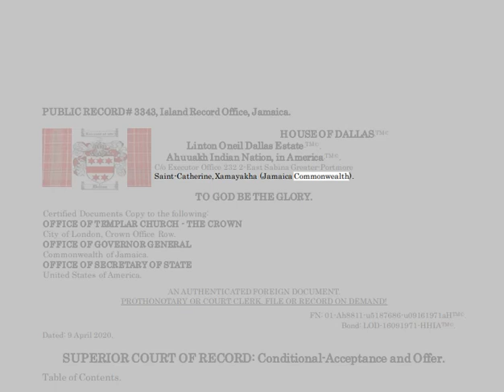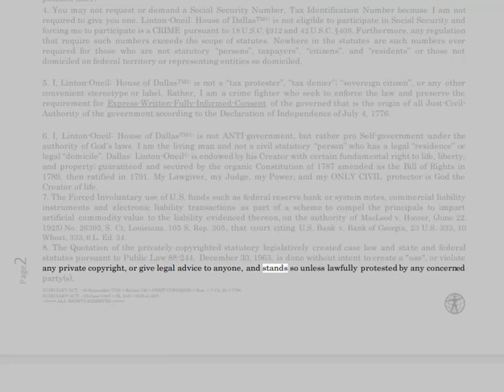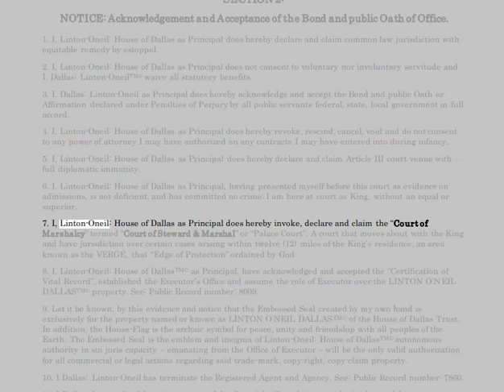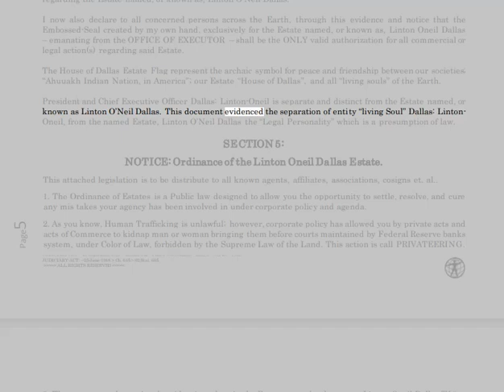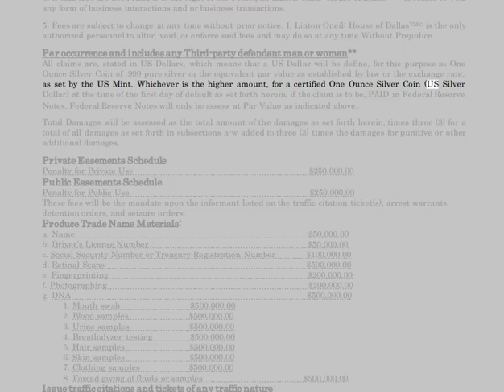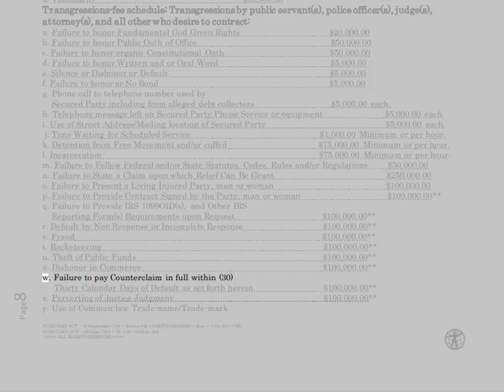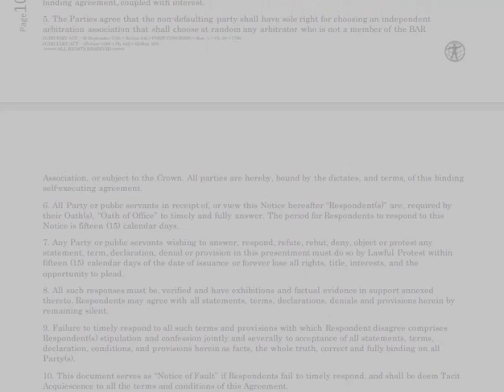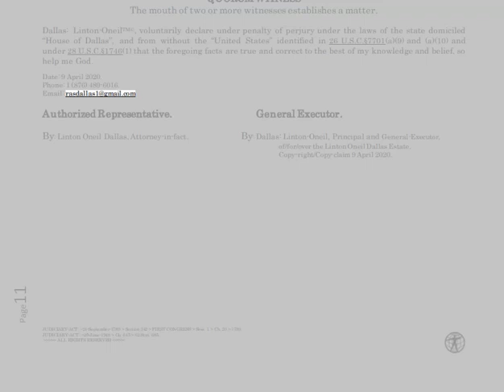🟢Public Law: SUPERIOR COURT OF RECORD - Public Record Number: 3343 🔥🔥🔥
🔥PUBLIC-NOTICE🔥

🔴: ahuuah'khuu™, Chief counsel for the Ahuuakh nation, reserves the right to use FORCE to defend himself and associates; his house and its members; his society and its members; which it is his DUTY, to EXERCISE these un-a-lien-able RIGHT to do.

1. Acts within the bounds of EXTORTION.
2. Acts within the bounds of BLACKMAIL.
3. Acts within the bounds of CRIMINAL COERCION.
4. Acts within the bounds of OBSTRUCTION OF JUSTICE.
5. Acts within the bounds of MISCONDUCT IN PUBLIC OFFICE.
6. Acts within the bounds of PERJURY.
7. Acts within the bounds of DESTRUCTION of DOCUMENTS subject to SUBPOENA.
8. Acts within the bounds of FALSE SWEARING.
9. Acts within the bounds of COMPOUNDING CRIME.
10. Acts within the bounds of SIMULATING LEGAL PROCESS.
11. Acts within the bounds of TAMPERING with PUBLIC RECORDS.
12. Acts within the bounds of RACKETEERING-ACTIVITIES AND CONTINUING-CRIMINAL-ENTERPRISE.
13.ACTIONS of BATTERY being facilitated by R.A.C.C.E. and ACTIONS of CRIMINAL COERCION whereby causing bodily injury to PETITIONER , as a WITNESS and as an at RISK man. Conspiring actors: JUDGES, ATTORNEYS, THRID-PARTY man or woman, et. al.